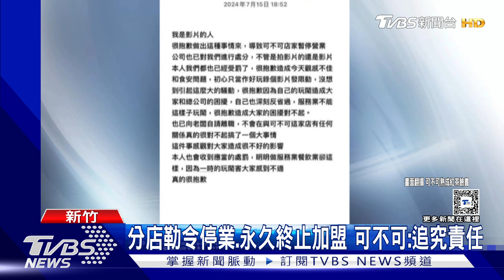疑不滿耽誤下班 可不可店員吐口水.手攪珍珠｜TVBS新聞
這行為實在太噁心！手搖飲店「可不可」新竹關埔分店，有女店員疑似不滿客人打烊前下單，竟然把口手吐在手上，再徒手攪拌珍珠，一旁同事拍下影片，上傳社群，還調侃「這位客人真幸運」，可不可總公司知道後發聲明道歉，終止雙方合約，勒令分店停業，將追究法律責任。